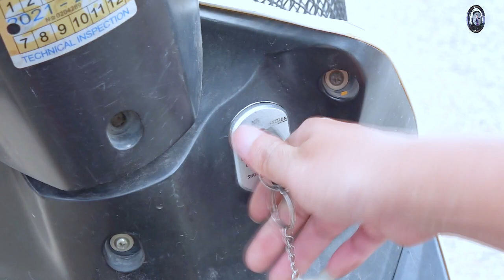movie tshiab 2020 neej lwj siab vim tau txiv ua hluas part 3